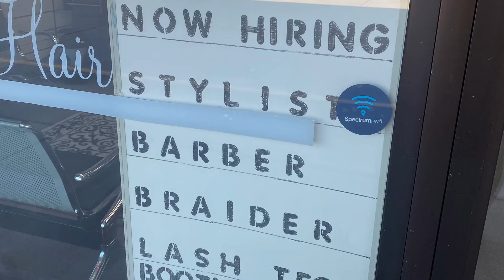Pamper Yourself I Riley Rose Creations - Sikeston Missouri I Member Spotlight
Riley Rose Creations Salon and Spa is located in the Sikeston Outlet Mall. They offer a variety of salon and spa services including braids, extensions and lashes. Along with the stylist, they have a barber and aesthetician.